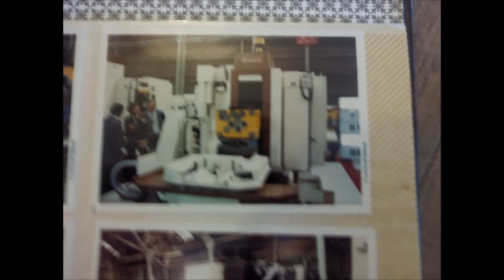"Hill Top Saw Shop Video's", Tree Felling & Interesting Moments in "afleetcommand" History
Just picked through the video library for some "Felling"  footage, LOTS to pick from. Some are more interesting than others...but here are a few.   :) Tried to stick with ones that are attached to video at some point. Sort of like a highlight reel. I have piles of footage that never made it for a variety of reasons.

Some want to hear saws and see trees drop. This is for you, and a little retrospective for me. Been here 15 years and this is a few moments. The video camera didn't start filming the saw activities until AFTER an injury a couple of years back. It was life altering...trying not to go STIR crazy that summer. started this channel. You can probably tell from "Picture" world to "Video" world the scale of operations did change...oh well.